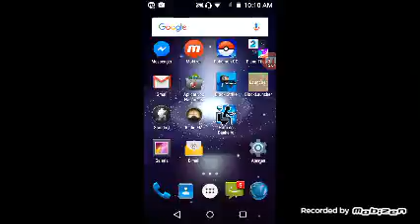Mod lucky block